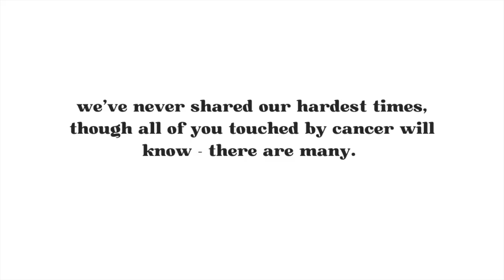The update we hoped never to make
We've tried to be super cautious about what we share about Naomi's diagnosis and prognosis.  But Naomi has always held true to being honest about something that affects so many people globally; both as survivors, supporters and those that are living with cancer.  And having had you on side for so long we wanted to give an honest update.  We had a plan as everyone does; but we know this disease has other plans.  We're not unrealistic, but  to live each day in hope and light is our best bet right now xx